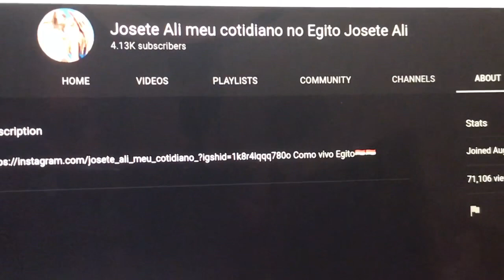My Sweet Brazilian Mother Josete Ali meu cotidiano no Egito Josete Ali We All Are Familia